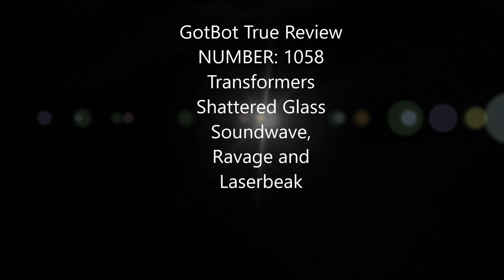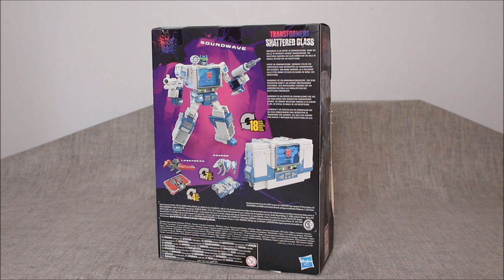Transformers Shattered Glass Soundwave - GotBot True Review NUMBER 1058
This time we look at the Transformers Shattered Glass Soundwave with Laserbeak and Ravage. Soundwave is a white reuse of the Netflix version that turns into a cassette player. While the plastic feels slightly sub par the paint feels and looks premium. The cassettes are Siege mold reuses and do the job just fine. Laserbeak has a ton of paint. Sadly, my set suffered a breakage, too bad I can't just exchange it.

Produced By:
Joel CZ

Micheal Desrosiers
PAUL IN HIS PRIME
Warren Lafnear
BS PRIME